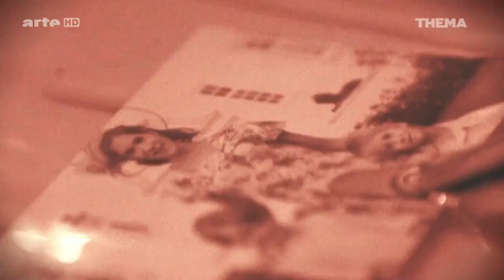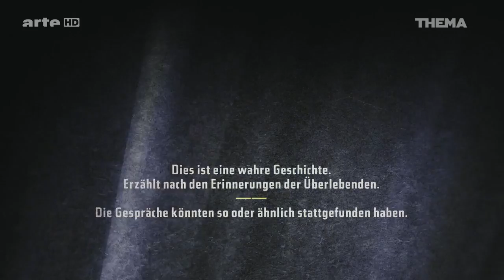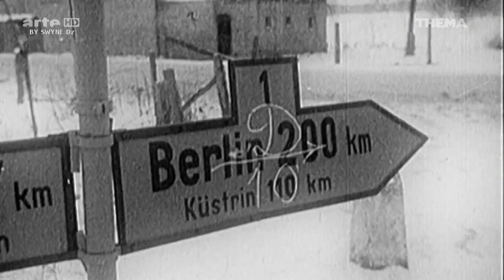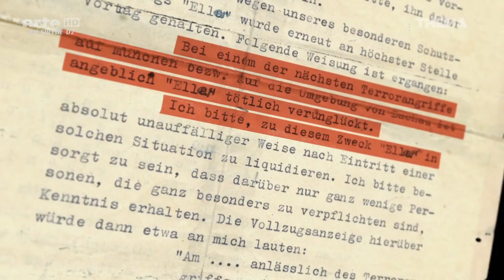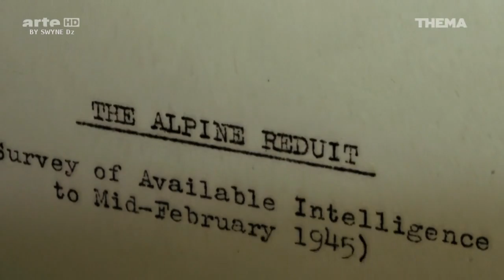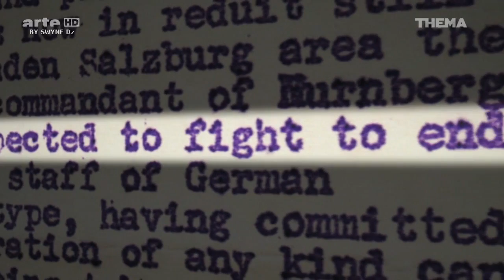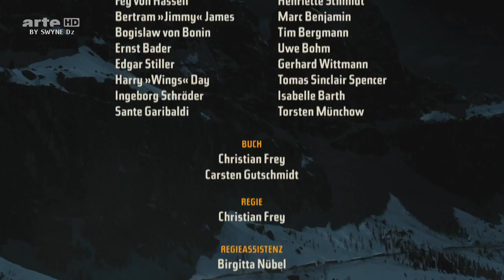Rehenes de las SS 1. Viaje a lo desconocido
Primera parte de este documental de dos partes.